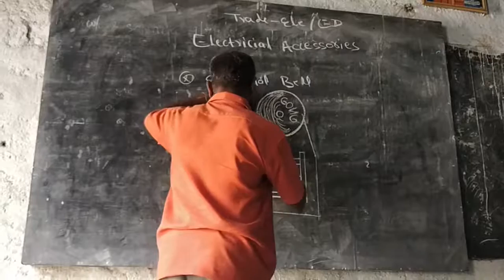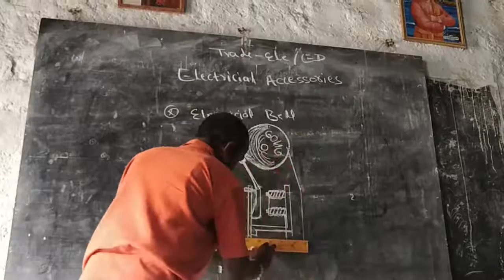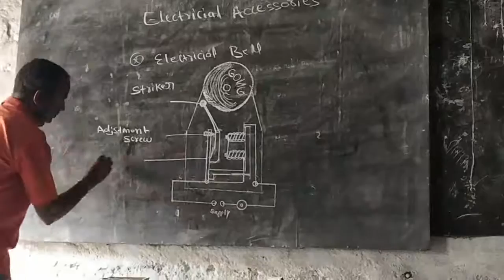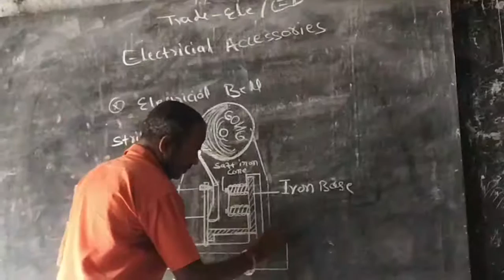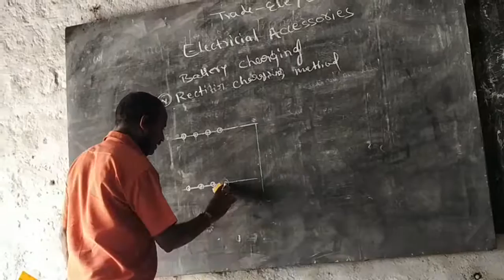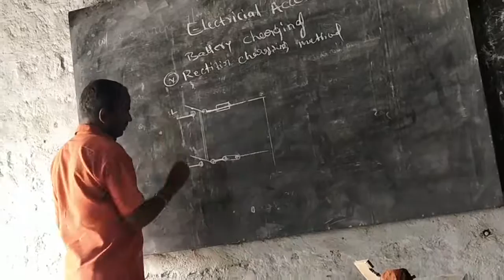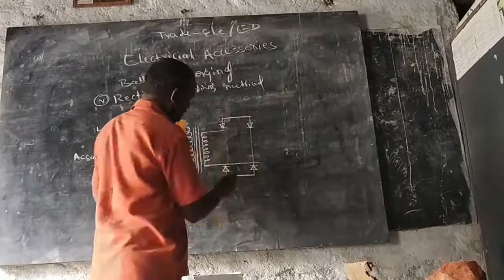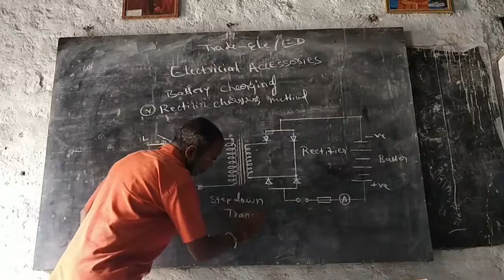Electrical accessories, part- 02,Koppal Rural ITI Koppal